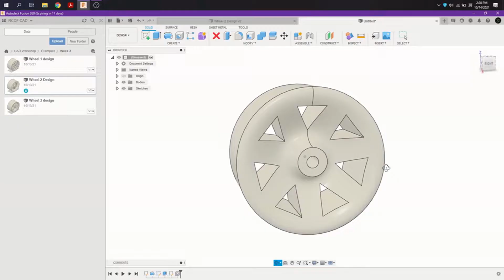Robotics Club Promotional Video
We are a club at the University of Central Florida. Join us!

Track: Moose